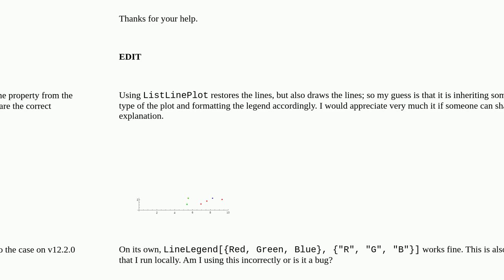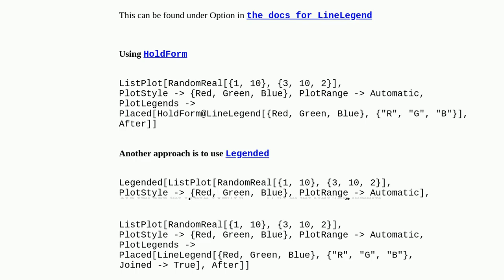LineLegend displays as a PointLegend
A special thanks goes out to the community

  plotting legending